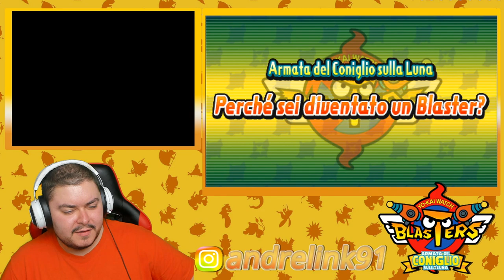L'insidioso Zazelmare - Yo-Kai Watch Blasters: Armata del Coniglio sulla Luna - Episodio 33tttttt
Zazel vuole vietare i rapporti tra umani e Yo-Kai. Facciamogli cambiare idea.